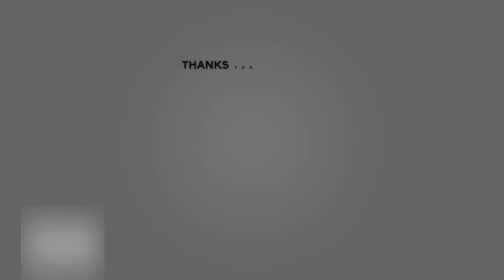Getafe 0-1 Real Madrid Player Ratings | Militão Scored | La Liga Match Day 8